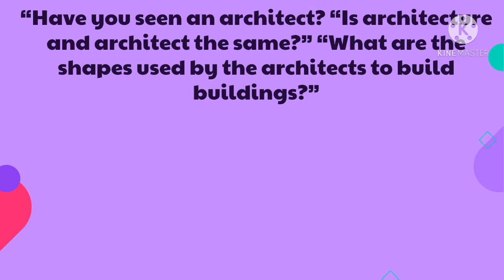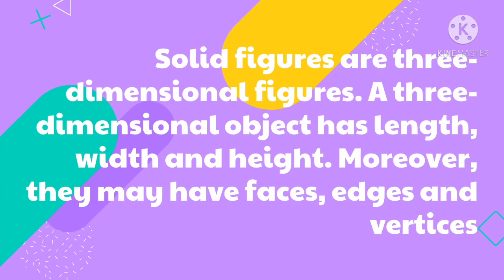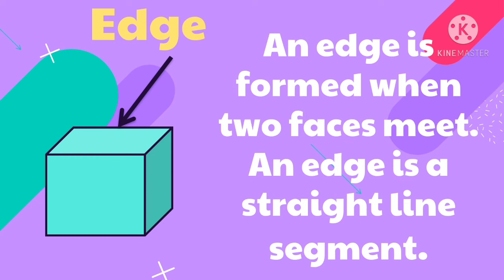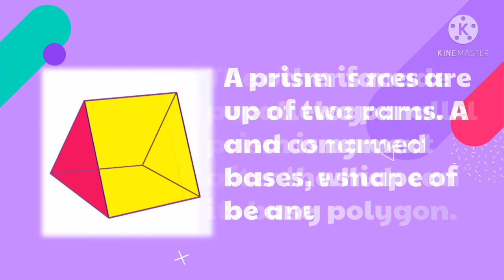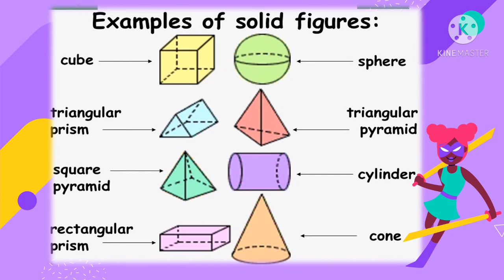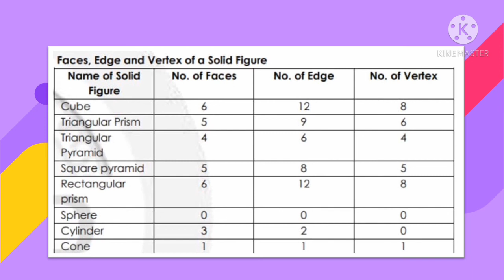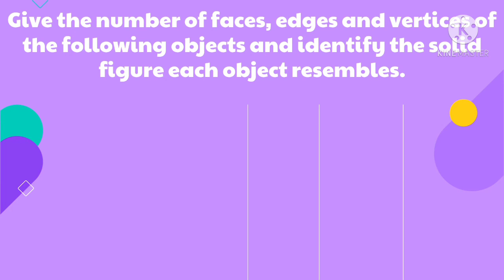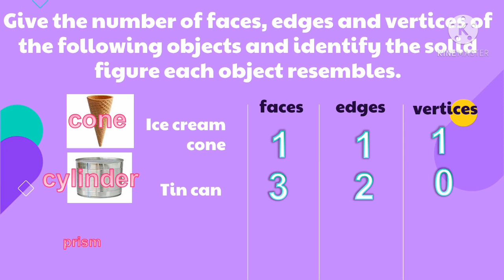MATH 5 Q3 WEEK 5 (LEAP-Based) SOLID FIGURES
This video presents different solid figures and how to determine the faces, edges and vertices of a given solid figure